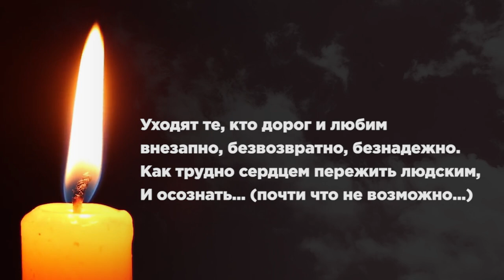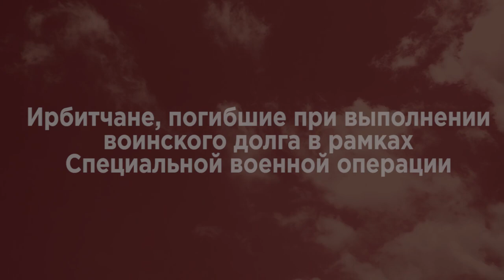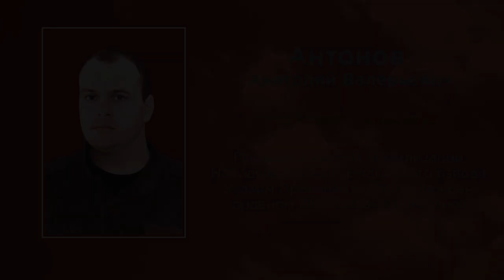В преддверии Нового года вспомним еще раз тех, кто сделал многое для города, но ушел из жизни в 2023